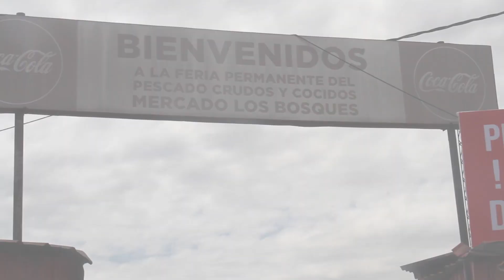PRUEBO EL PESCADO DEL MERCADO LOS BOSQUES EN SEMANA SANTA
Visitamos el mercado Los Bosques el cual es tradicional en la venta de Pescados al pueblo cruceño, te muestro como esta dividido el mercado a ti que aun no conoces el mercado y me ves del exterior del pais. Ademas termino probando un delicioso pescado a la parrilla.
Espero que les guste mi nuevo y que me regalen un LIKE.

STAFF DE PRODUCCIÓN:
Camarografo - Editor:
Dennis Paz.  Contacto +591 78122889
Gustavo Calderon